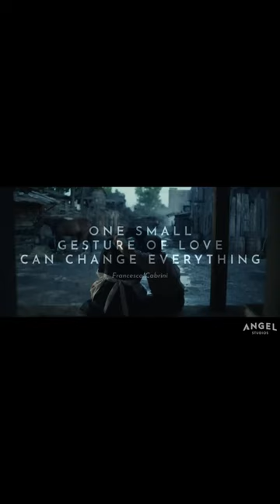Movie about Saint Cabrini by Angel Studios (Real Cabrini Quotes) - Thoughts from a Catholic Laity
My movie review and take on the Cabrini movie that was released international women’s day: March 8, 2024.
I watched Cabrini when the movie was released in theatres. The only thing I wish I saw more of was how she truly did everything in her life for God. To serve God, to serve His children, and to love people as God loves them. I understand though that this movie strives to reach an audience for the entire world. And although I wish there were a lot more emphasis on God, this still was a great start to plant a seed of faith in people’s hearts.